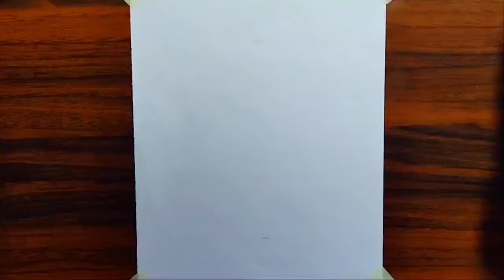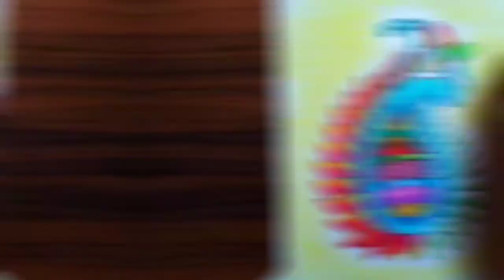Rangoli drawing creative design ll with oil pastel ll for beginners ll step by step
In this video I'll show you how to draw easy creative rangoli design for beginners

Very easy and simple techniques to draw this drawing.
Please watch till the end this video.
Hope you are enjoy it.

Art8 Paint8 Shop best drawing materials collection for your comfortable price👇

✓I'm using 👇👇👇👇

Bustro artist watercolour paper

Doms oil pastel colour

Masking tape

White jel pen

Corretion pen

8B graphite pencil

Doms pastel colour

Black glassmarking pencil

Materials are available on Art8 Paint8 Shop☝️
Chect out😊

If any questions drawing related please ask me.

This video based on moonlight and flying bird.

I hope you all guys really like the video

Thank you so much  for your support! keep supporting! keep encouraging!

and creative ideas and there
 please share in comments.

Share your with your friends this video.